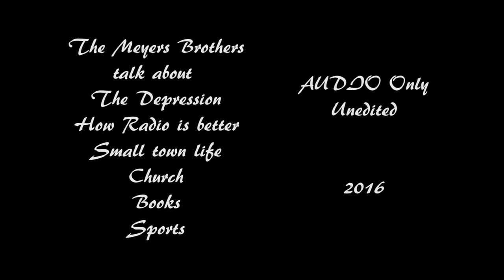Meyer Brothers talk about life in a small town on the Great Plains (audio only)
When interviewed by Myrtis, Harlan, Norm and Fritz recount stories.  True to their observation that 'radio is better' this is primarily all audio.
2016